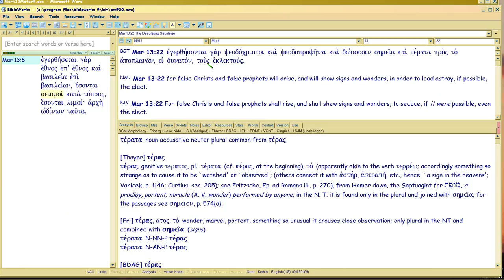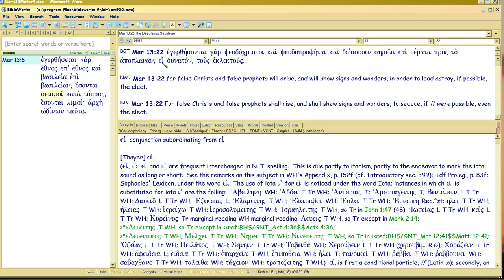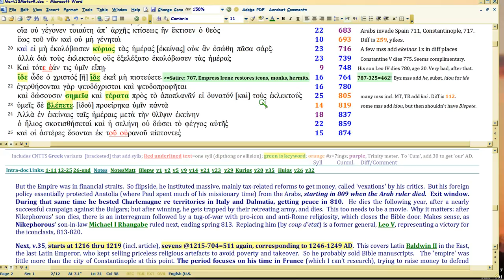Mark 13 future-maps Byzantine History 10/18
Watch in 1080 p. Now on the 'dark side' aftermath of Leo V, doctrine of usurpation satire, with parallel to today -- still Mark's sarcastic penchant for truncating rulers to 'kai'. Rev17 does the same repeatedly,

(Precedent for why Trump warned about in Matt25:11.)

For God sarcastically prophesies, designates pivotal time in prophetic history: via anaphora 'nests'.

Mark13, like Matt24/Eph1/Luke21, starts harlot posterboys at Constantine, then veers east for a biting future commentary on the Byzantine Empire, starting with this video. Bible has always provided line-by-line meter-to-text antiphonal satire ANNUALLY on history; vital to interp, as well as textual criticism. So when future becomes present, YOU CAN BE PREPARED.